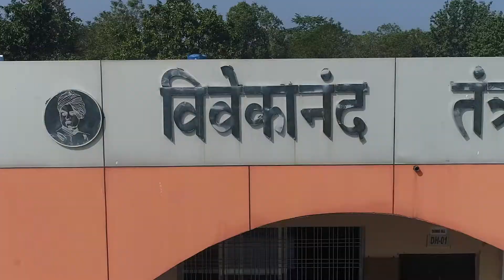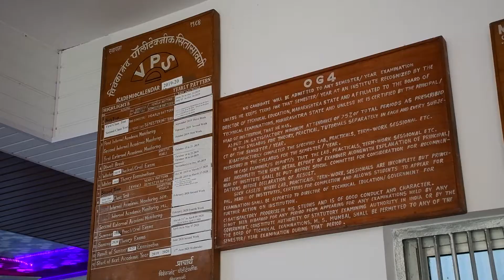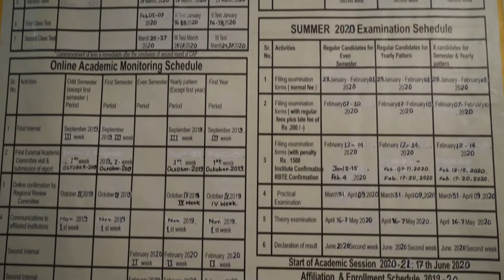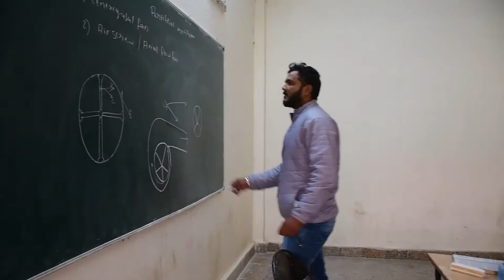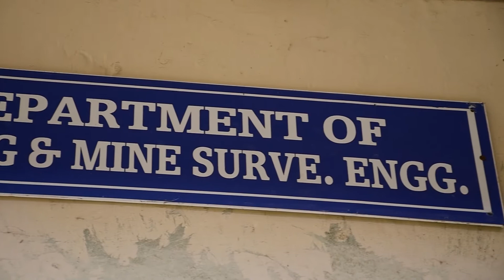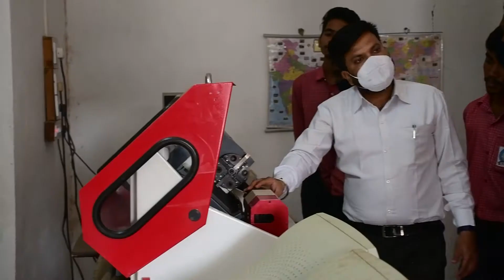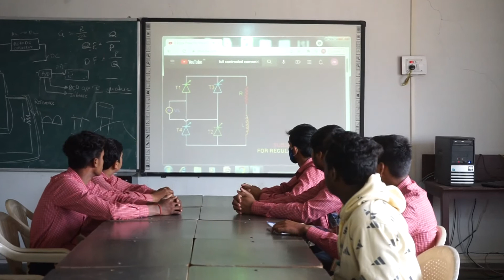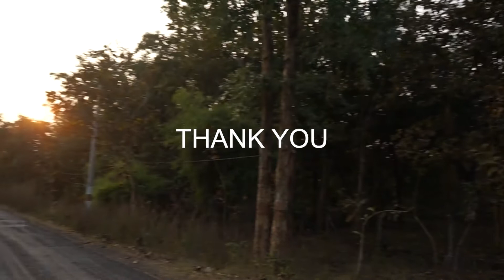Vivekananda Polytechnic Sitasaongi, Official documentary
Vivekanand Polytechnic college was established in year 1984 to cater the students desirous of pursuing technical education from the villages around Tumsar taluka after secondary school certification. It provides the best infrastructure facilities matched by equally competent teaching faculty and a right academic ambience to make learning a delight full experience.

VISION:
Committed to develop rural area for betterment of society and Industry through quality technical education.

MISSION
To build knowledge based human resource by imparting contemporary technical skills and social ethics in order to initiate excellent industry institute collaboration for well-being of society.